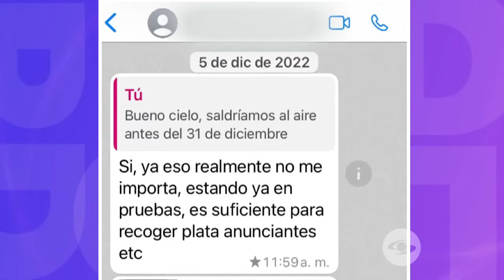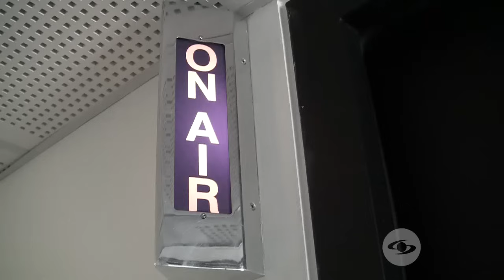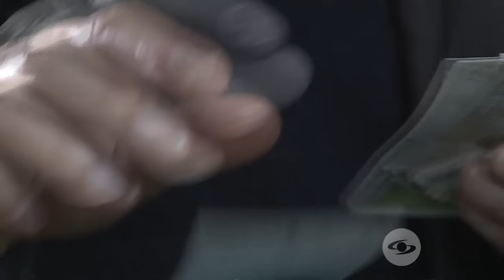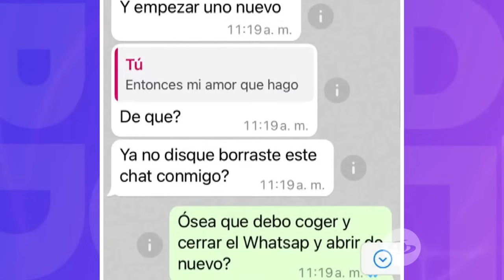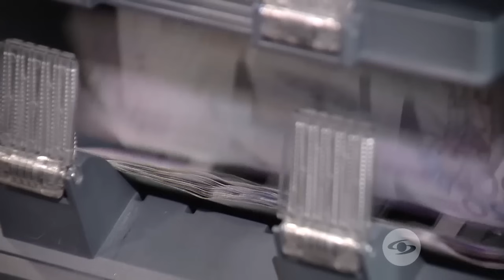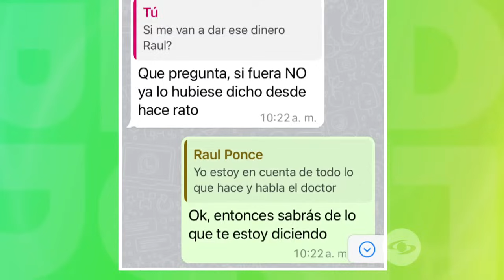La Red: Rocío Polanco denuncia que su expareja, un famoso actor, la estafó: esto dice él -Caracol TV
Nidia Rocío Polanco argumenta que el actor Raúl ‘Bruno’ Ponce le propuso crear una sociedad y para ello hipotecó su casa con el fin de conseguir un millonario préstamo, pero las cosas no salieron como pensaba.